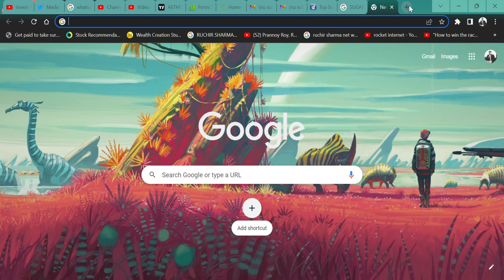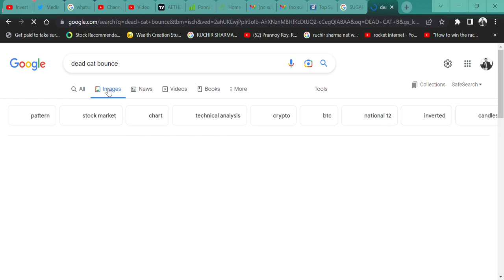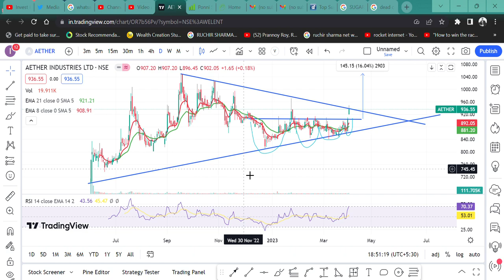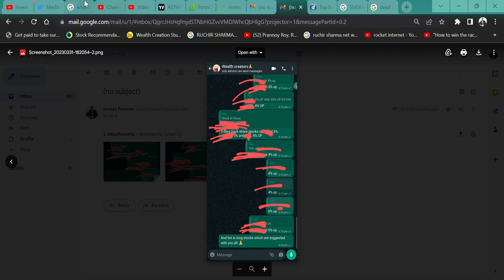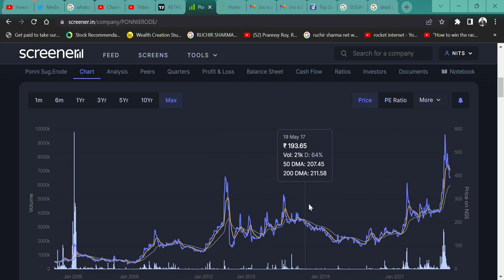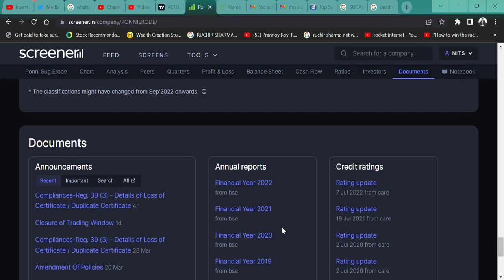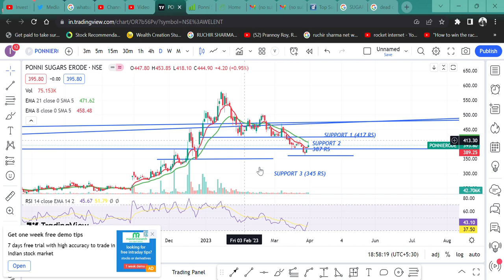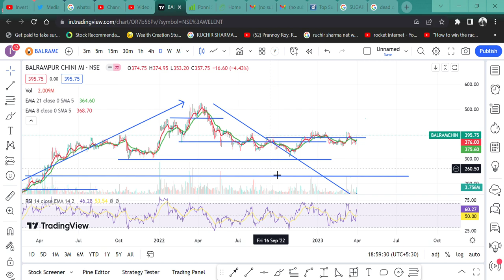SUGAR SECTOR में तेजी || किस शेयर में लगाए दांव || PONNI SUGAR || DHAMPUR SUGAR ETC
HI,

TODAY SUGAR SECTOR RUN A GOOD MOVE AND WHICH STOCK WOULD BE GOOD? WATCH THE VIDEO TO KNOW MORE?

SUGAR SHARE ME TEJI,
SUGAR SECTOR,